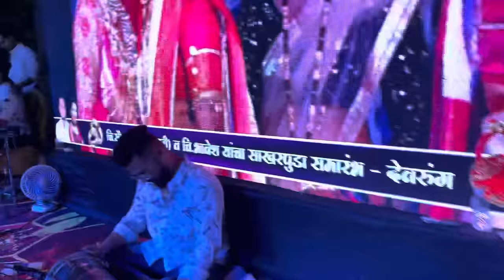शामशेठ दळवी मामा यांच्या मुलीचा साखरपुडा ❤️😍